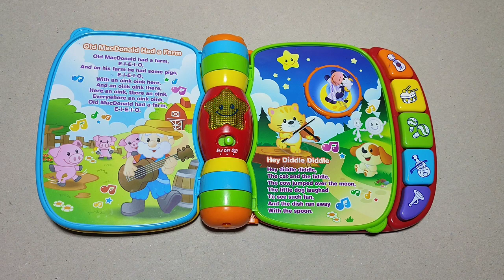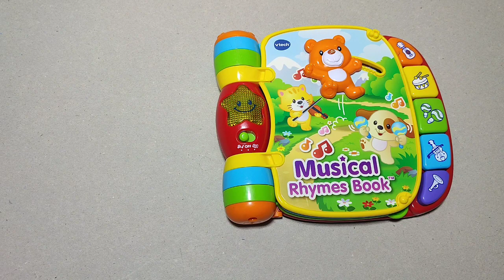VTech Musical Rhymes Book Baby Toys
VTech Musical Rhymes Book
Explore classic nursery rhymes with the Musical Rhymes Book by VTech. Your little one will build motor skills by sliding and twisting the fun play pieces while exploring each easy-to-turn page. Then they'll play piano sounds with the five colorful piano keys that introduce colors and instruments. Two fun modes include learning mode that introduces age-appropriate vocabulary and music mode that plays music and instrument sounds. The interactive storybook provides visual stimulation with brightly colored pages and a light-up star that flashes along with the sounds.

Highlights

Easy-to-turn pages feature engaging nursery rhymes and cheerful pictures

Twist and slide fun play pieces on colorful pages

Learning and music modes introduce age-appropriate vocabulary, music and instrument sounds

5 colorful piano buttons play music and introduce instruments and colors